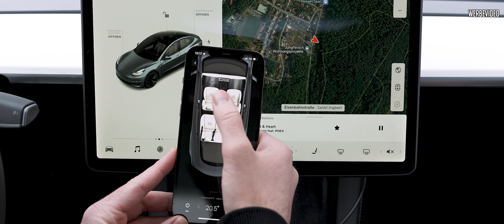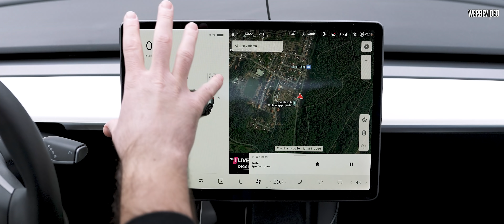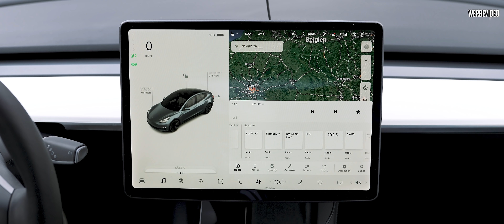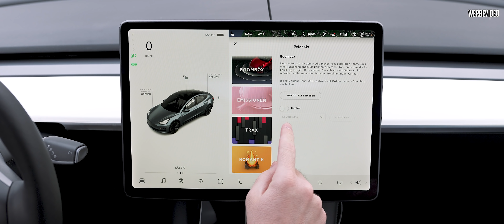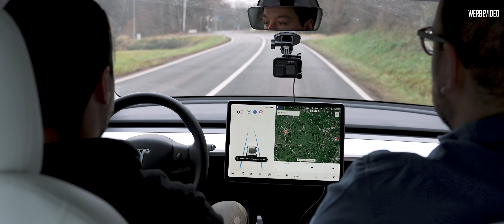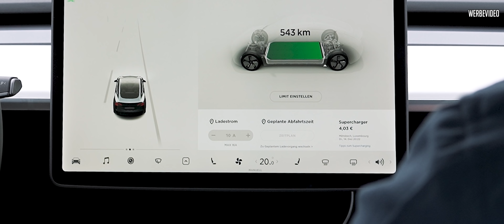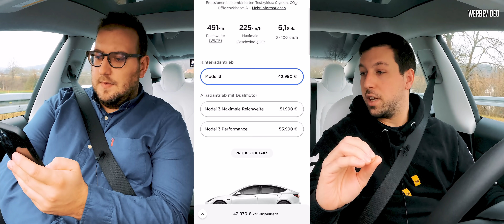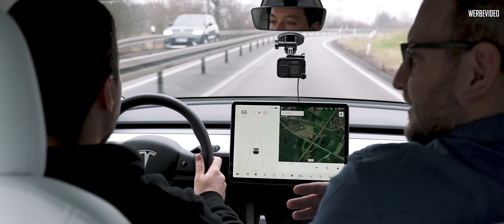Tesla Model 3 | 2022 | Test | Review | MoWo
Das wohl wichtigste Auto des Jahres ist das Tesla Model 3. Endlich können wir es ausgiebig testen.

Model 3 Long Range AWD:
• 82-kWh-Akku
• 324 kW (440 PS) und 493 Nm Drehmoment
• 233 km/h Spitze
• 614 Kilometer Reichweite
• 0-100 km/h in 4,4 Sekunden

Abmessungen im Überblick
• Länge: 4,69 Meter
• Breite: 1,85 Meter
• Höhe: 1,44 Meter
• Radstand: 2,88 Meter
• Kofferraum: 385 Liter (720 Liter bei umgelegter Sitzbank)
• Ladevolumen vorne: 58 Liter

Tretet unserer MoWo Facebook Gruppe bei:
goo.gl/JGF8kq